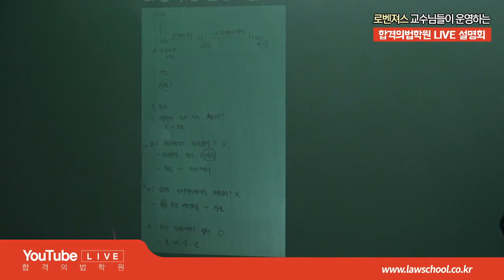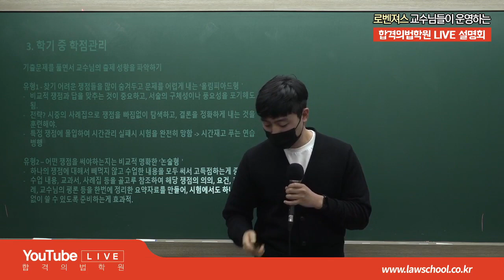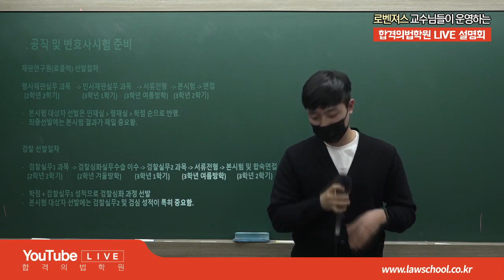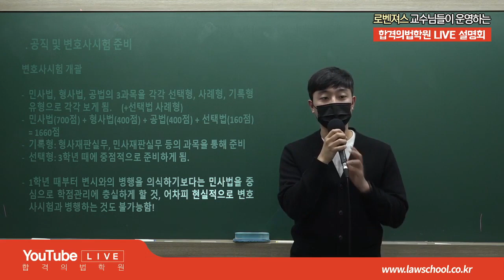로스쿨 겨울방학 학습전략 2번째 최상위권 재학생의 로스쿨이야기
합격의 법학원 유튜브 라이브에서 진행한
2021년 로벤져스 윤동환 교수님의 예비순환 설명회 및 로스쿨 최상위권 재학생의 로스쿨이야기
강의의 일부 입니다.

관련 자료는 합격의 법학원 자료센터에서 받으실 수 있습니다.

감사합니다.